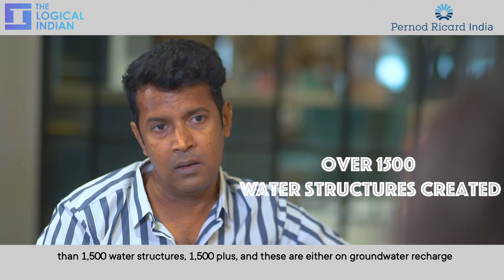LeavingNoOneBehind: A Glimpse Into Pernod Ricard India’s Social Impact With Sashidhar Vempala!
Sashidhar Vempala, Head of CSR and Sustainability at Pernod Ricard India and Director at Pernod Ricard India Foundation, in conversation with The Logical Indian’s Apurwa Shrivastava, spoke about the contribution of Pernod Ricard India Foundation’s flagship social impact program, WAL (Water, Agriculture & Livelihoods) and how it embodies its vision of LeavingNoOneBehind!